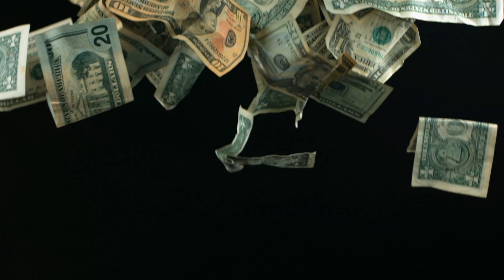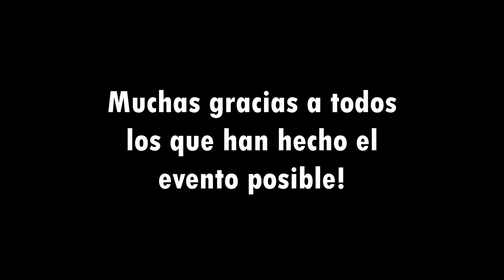POLOPOS FREERIDE 2024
Todo un éxito la primera edición del freeride granadino. Aqui unos clips con los mas rapidos del recreo.

Ft:
Pedro Oliver
Albert Forés
Ivan Sueiro
Jan Nogueras
Ambroise Trauet
Jan Izquierdo
Tristan Fort
Oscar Archibaldo
Lisa Peters
Alexandros Tzouganakis
Carlos Boadas
Dima Hay

film: Jaime Arche